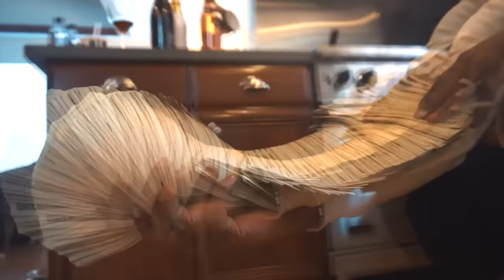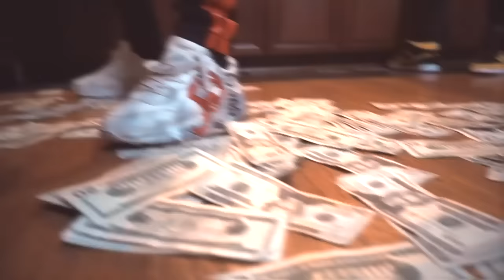Hoodrich Pablo Juan - Pirate (OFFICIAL VIDEO)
Prod. by Tay Keith. Dir. Juddyremixdem